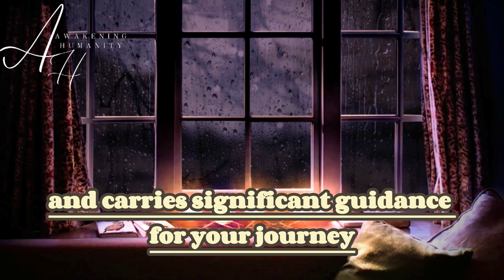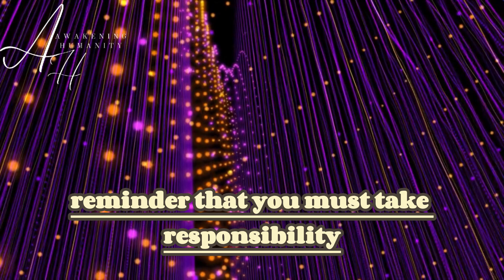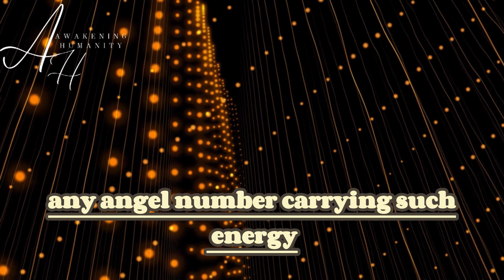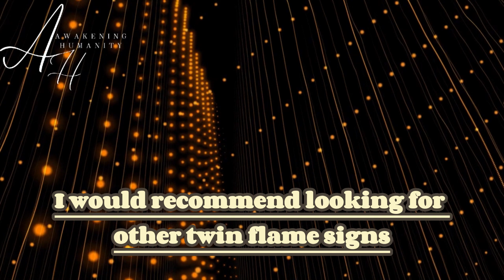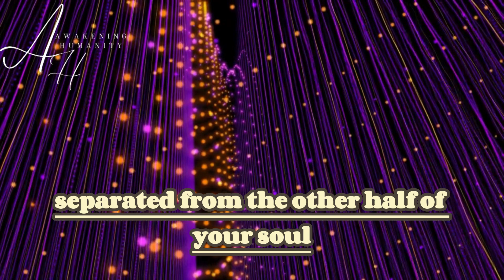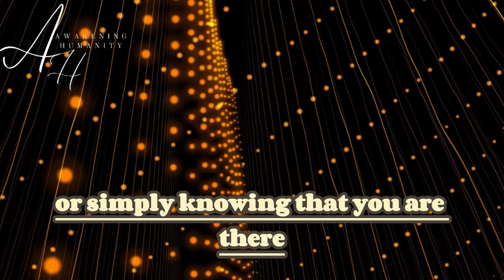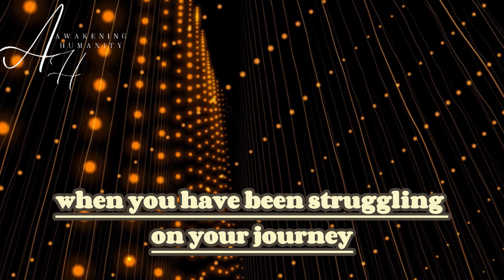Twin Flame Angel Number 811 Spiritual Distress Signal